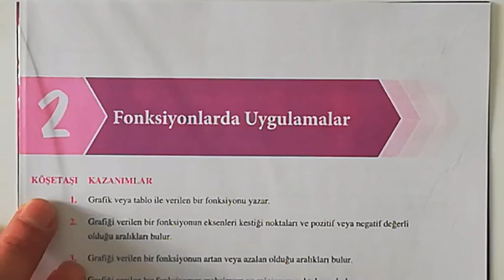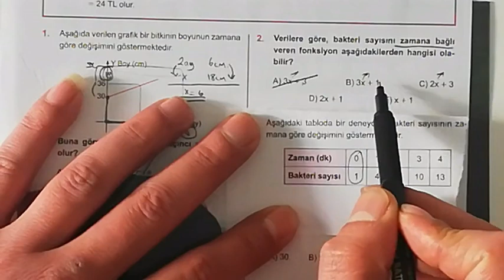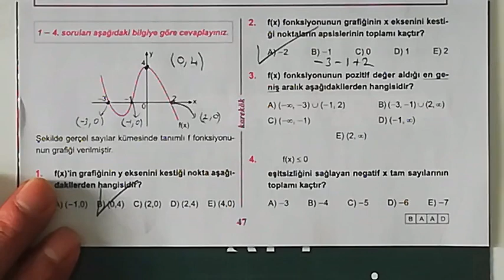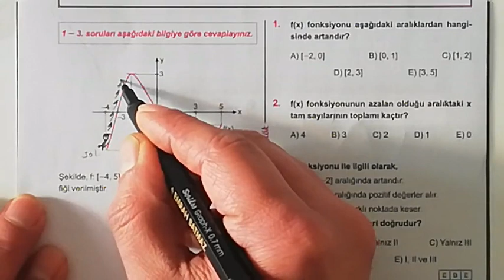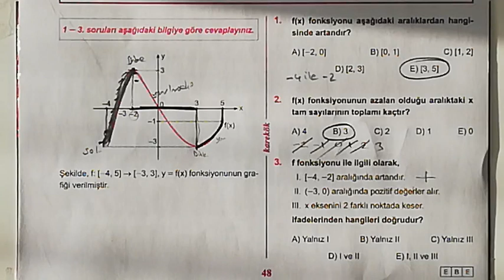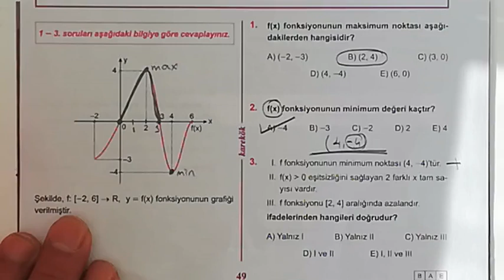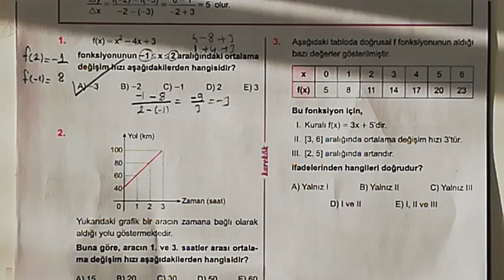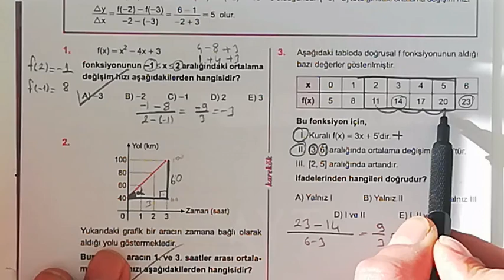2. ÜNİTE FONKSİYON UYGULAMALARI 1.2.3.4.5. KÖŞETAŞLARI